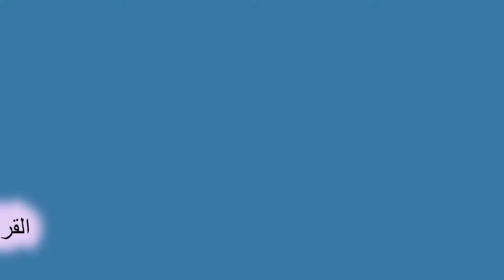سلسلة القرآن الكريم بين هجر أصحابه وكيد أعدائه (القرآن ميزان الرفعة والضعة)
القرآن ميزان الرفعة والضعة